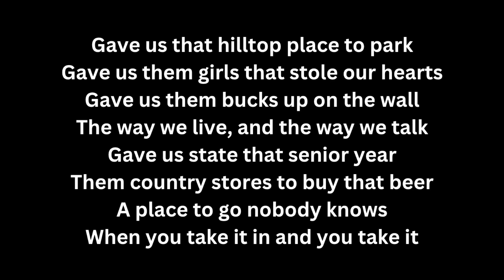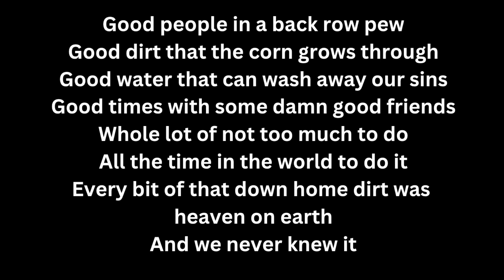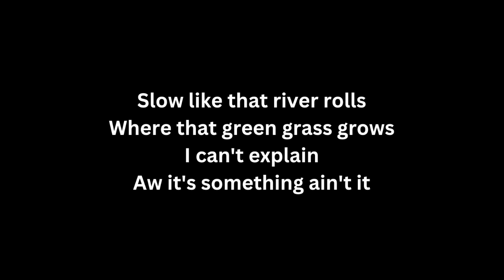Dylan Scott - This Towns Been Too Good to US (Lyric Video)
Gain access to Amazon Music for 3 months free

If any producer or label has an issue with this song, please get in contact with us and it will be deleted immediately.